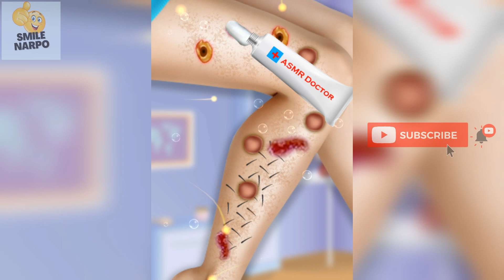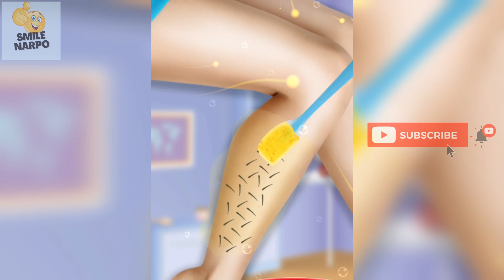girl Leg problem cleaning ASMR makeup relaxing video#asmrcommunity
asmr makeup fast and aggressive
asmr makeup destruction
asmr makeup fast
asmr makeup animation
asmr makeup wooden